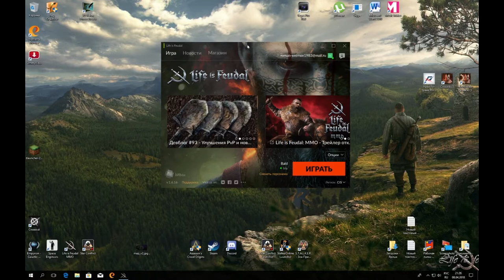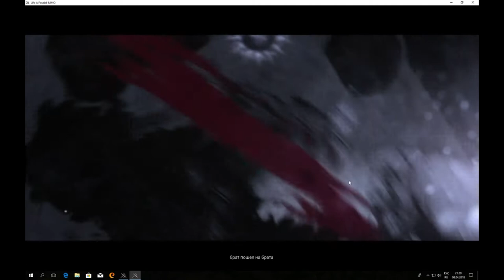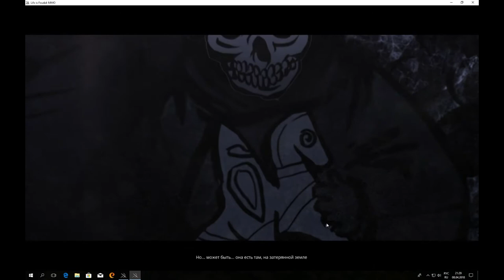Life is Feudal MMO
Life is Feudal MMO  Видео обзор часть -1